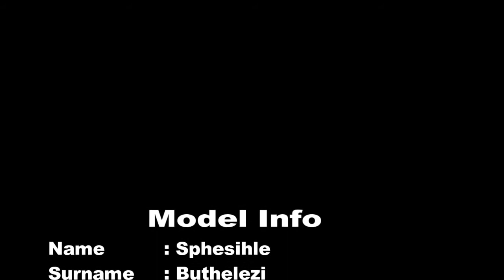Sphesihle Buthelezi PSC TV and radio promotions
THE PSC TV AND RADIO PROMOTIONS

PSC Management is owned and operated by Phasha Thabiso,
Directed by Duke Hlakudi & Coordinated by Phuteo Chrasia
Mathivha. PSC Management is a full-service marketing, Advertising, Online media advertising, Events, modeling and talent
agency representing exclusive talent from South Africa Gauteng
with emphasis in the Johannesburg Town and Tembisa section.

Our representation extends into the surrounding provinces such as
Mpumalanga , North west, Limpopo, Kwazulu Natal and other
provinces. PSC Management represents models, Deejays, Artist
and actors of all ages and ethnicities. PSC Management is serious about the business of representing top talent to accommodate our many clients. We book talent for fashion, catalog, commercial s, Gigs, videos, films, promotions and much more. Acting, Deejaying,
Artist and modeling opportunities at PSC Management include
both local and Provincial bookings. With the increased
demand for talent nationally , we are continually expanding our
talent pool daily. PSC Management will submit PSC talent to regional OR Provincial clients for various advertising campaigns throughout the entertainment industry. PSC Management has unlimited talent which gives you unlimited possibilities. When representing talent, PSC will develop your relationship with clients and improve your overall exposure. If you're a potential client in search of great models and talent, we'll stop at nothing to provide you with excellent service each and every time. Kindly know that this is a great place for upcoming and established models for best offers and placements worldwide. .
A Psc Tv and radio promotions is an Entertainment and Promotional company of professional models, artist, deejays, musicians, live stage performers , academics, and
Phasha@ 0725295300 , 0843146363 , Director: Mr Hlakudi